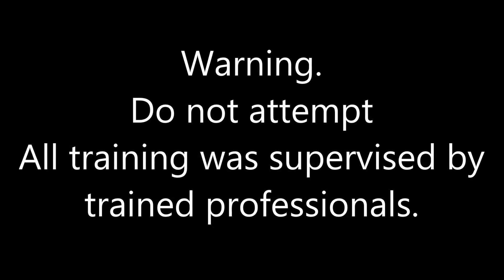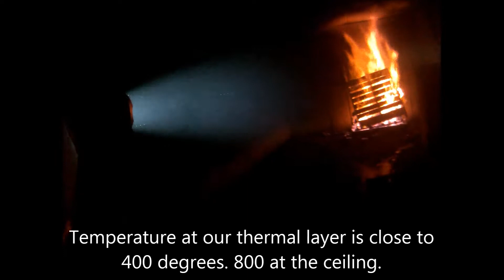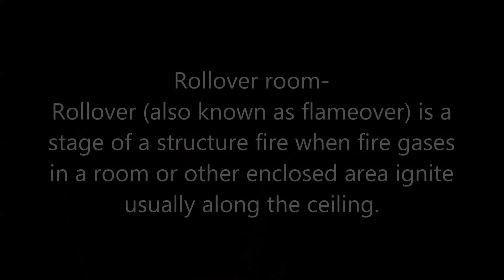CITA fire school 2014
A interior attack and a rollover room.

Camera is a Coleman xtreme helmet cam. Not rated for the temperatures we were at LOL